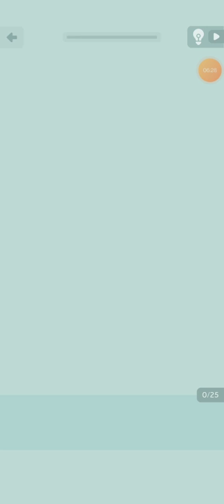Art Master: Jigsaw Puzzle Level 41-45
Art Master is a new game where you need to restore a picture from parts!

Find a suitable place for the piece in the picture and drag it there!

Features of the game:
- New, unique gaming experience;
- An excellent combination of two genres - puzzles and coloring books;
- Unique pictures that you have to bring to life.
- Free hints

Such a simple and cool app to relax and improve your powers of observation. What else do you need?
Try to download and play now here!